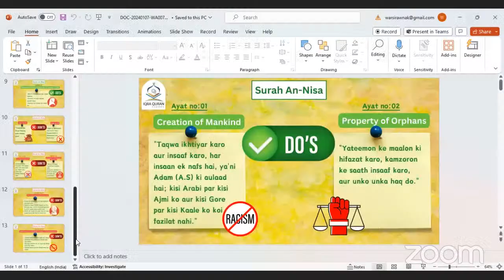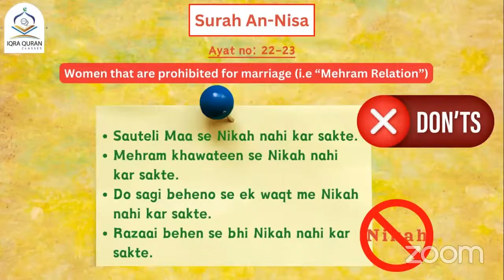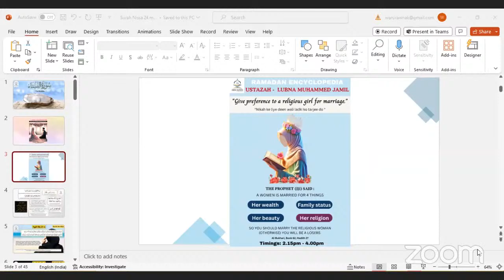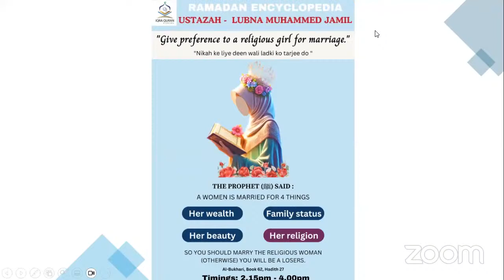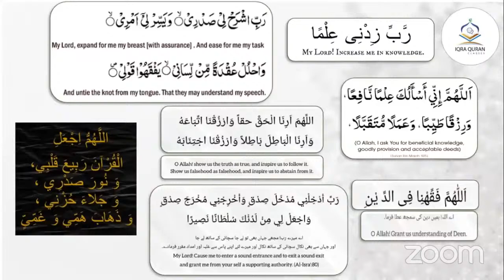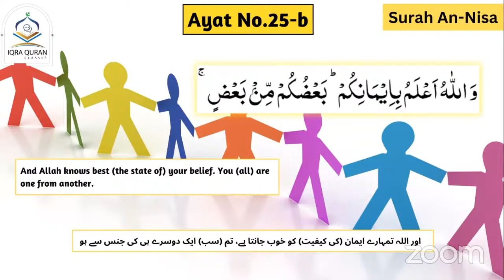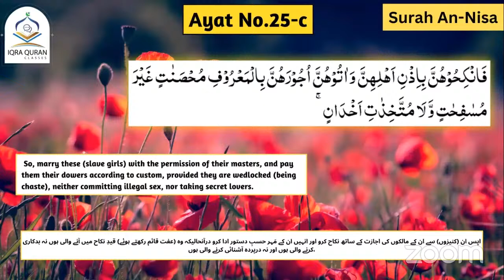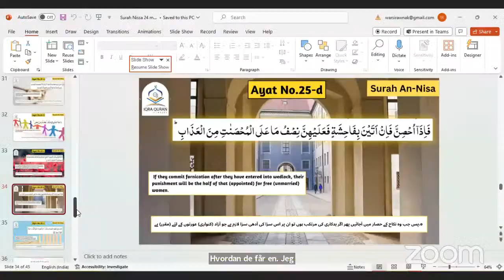Rights of female slaves in Islam (during the slavery period) | Surah Nisa | Ramadan LECTURE 14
IQRA Quran class presents yet another series after a successful one last year - Ramadan booster Classes that will boost your imaan and ilm

- Ustadha : Lubna Mohammad Jameel
- To join, email to , we will send you the link of the Whatsapp group where zoom live classes links are posted.

May Allah bless us all, accept our supplications in this holy month of Ramadan.
Our aim is to create HD quality educational videos on Islam that increases our understanding of the religion, awareness about the do's & dont's in Islam & Praises of Allah (SWT) & of our Holy Prophet Muhammad (SAW). Our channel promotes deeni information and knowledge from the Holy Qur'an & authentic hadeese.. In sha' Allah, our videos will help us to become a better Mo'min and a beautiful person too.

💡Why do we need to be educated?
It was narrated from Anas bin Malik that the Messenger of Allah (ﷺ) said: Seeking knowledge is a duty upon every Muslim. -Sunan Ibn Majah Hadith 224

Necessary dua's for knowledge :
1️⃣ Rabbi Zidni Ilma  "Oh my Lord, increase me in knowledge" (Surah At Ta'ha, Ayat no.114)

2️⃣Rabbishraḥ lī ṣadrī  wa yassir lī amrī waḥlul 'uqdatam mil lisānī yafqahụ qaulī “My Lord, expand for me my breast [with assurance] and ease for me my task and untie the knot from my tongue that they may understand my speech.” (Surah At Ta'ha, ayat no. 25-28)

3️⃣Allahumma Inni As'aluka Ilman Naafi'an Wa Rizqan Tayyiban Wa Amalan Mutaqabbalan "O Allah, I ask You for beneficial knowledge, goodly provision, and acceptable deeds." (Hadees Sunan Ibn Majah 925)